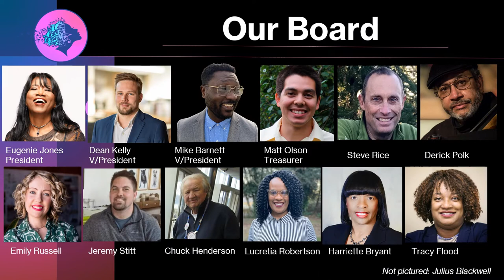Experience Music Discovery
The story of Music Discovery Center and how you can get involved in facilitating the exploration, experience, and discovery of music without regard to age, ethnicity, gender, race, or socio-economic barriers.